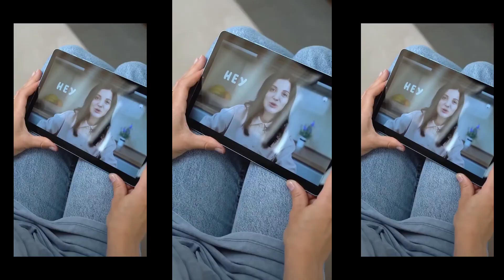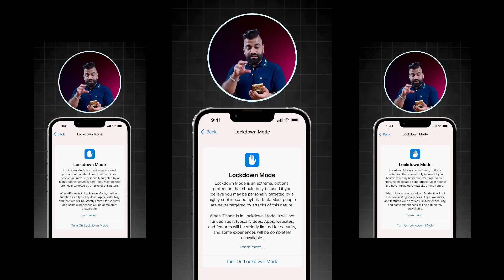Face Reveal For Rs 2Lakh 😱3 Unknown Tech Facts! , Save your iPhone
We Launch 30Kg Rocket In Space...सुदर्शन चक्र 🙏

This Video started a HUGE CONTROVERSY...😱| Mr Indian Hacker New Video  @MRINDIANHACKER

mister indian hacker new video
mr indian hacker toys

neuzboy
the uk07
oye indori
oye indori news
yo yo honey singh
deepinder goyal
yuzvendra chahal
yo yo honey singh new song
deepinder goyal marriage
the uk07 rider in bigg boss
yo yo honey singh vs badshah
yo yo honey singh reply to badshah
ishowspeed
ishowspeed wwe
ishowspeed vs randy orton
ishowspeed wwe wrestlemania
ishowspeed wwe full video
speed in wwe
speed
speed in wrestlemania
speed vs randy orton

neon man
neon
neon moon
neon man face reveal
ronaldo ban
neon man elvish yadav
neon man sourav joshi
sourav joshi neon man
sourav joshi vs neon man
neon man vs sourav joshi
neon moon brooks and dunn
brooks and dunn neon moon
neon moon remix
neon moon audio
sonam wangchuk
sourav joshi vlogs neon man
dhoni,fukra insaan song
randy orton speed
manisha rani song
sourav joshi vlogs vs neon man
dbrand
1 2 many

techburner,how to increase subscribers on youtube channel,how to grow on youtube channel,best youtube channels for finance,delet transition history in one click,shark tank learning,ranveer allahabadia,how to register startup in india,google pay,hammer vs boat,startup in indi,logo designing,how to 100k subscribers,how to pitch in shark tank,delet google pay history,google pay history delete,ai tool se logo kaise banaye,shark tank funniest episode